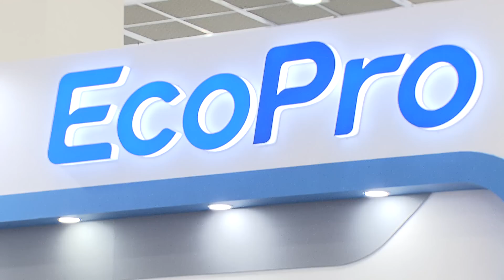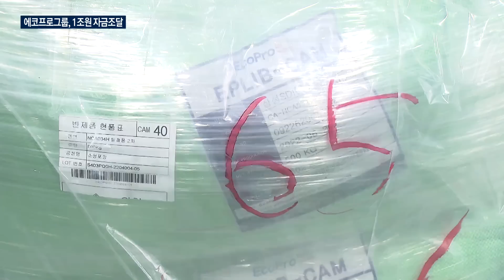[단독] 에코프로그룹, 최대 1조원 조달…내달 완료/한국경제TV뉴스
에코프로그룹이 배터리 핵심 소재인 양극재 생산 확대를 위해, 최대 1조 원 규모의 자금 조달을 추진합니다. 산업1부 김채연 기자의 단독 보도입니다.